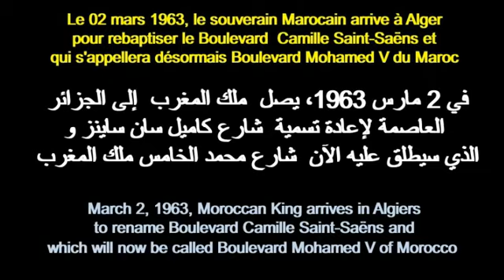ALGÉRIE : LE ROI DU MAROC DANS LES RUES D'ALGER 1963 ملك المغرب في شوارع الجزائر العاصمة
Rubrique : Dementèlement de l'Algérie française قسم  :تفكيك  آثار الجزائر الفرنسية
Après l'indépendance, arrive le temps du démantèlement de toutes les traces de l'Algérie française qui restent un mauvais souvenir pour le peuple Algérien. Ainsi, le 02 mars 1963, le souverain Marocain arrive à Alger pour rebaptiser le Boulevard  Camille Saint-Saëns et qui s'appellera désormais Boulevard Mohamed V du Maroc.
    بعد الاستقلال، حان الوقت للتفكيك جميع آثار الجزائر الفرنسية المتبقية
 و التي  تعتبر ذكرى سيئة للشعب الجزائري و  في 2 مارس 1963، يصل  ملك المغرب  إلى الجزائر العاصمة لإعادة  تسمية  شارع كاميل سان ساينز و الذي سيطلق عليه الآن  اسم شارع محمد الخامس ملك المغرب
 After independence, the time has come to dismantle all traces of French Algeria that remain as a bad experience for Algerians. On March 2, 1963 Moroccan King arrives in Algiers to rename Boulevard Camille Saint-Saëns and which will now be called Boulevard Mohamed V of Morocco.